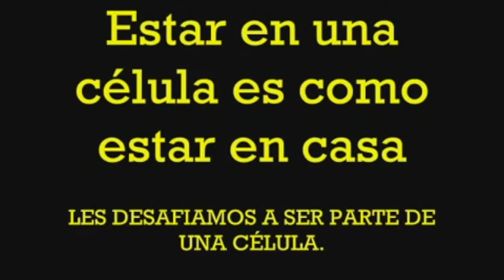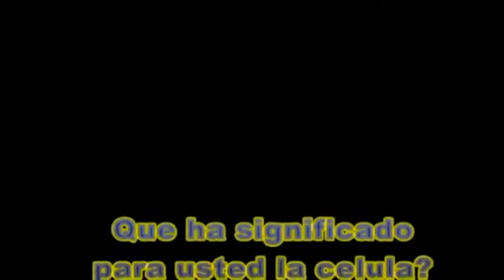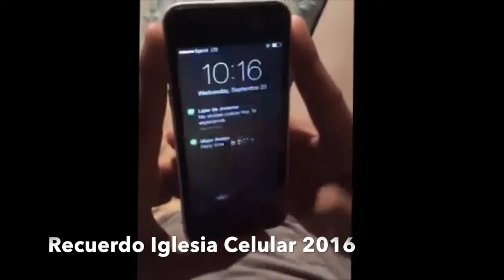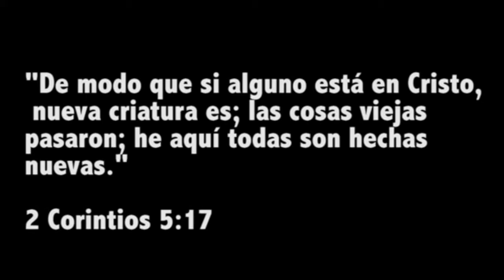Recuerdo Iglesia Celular